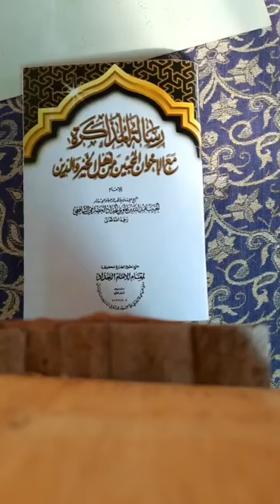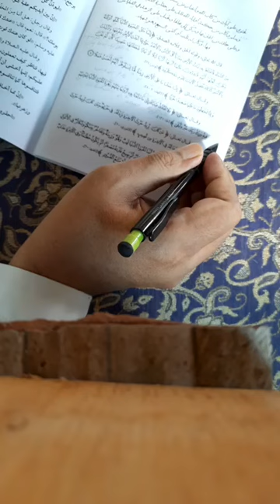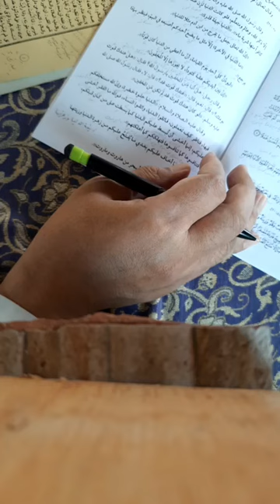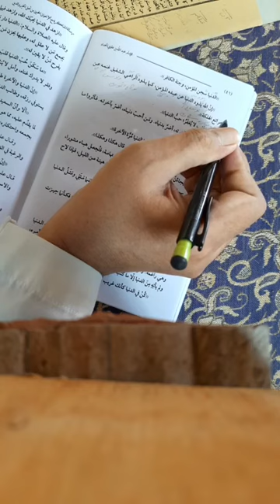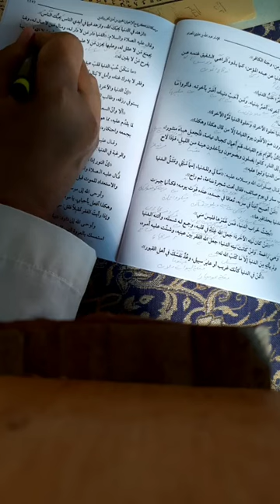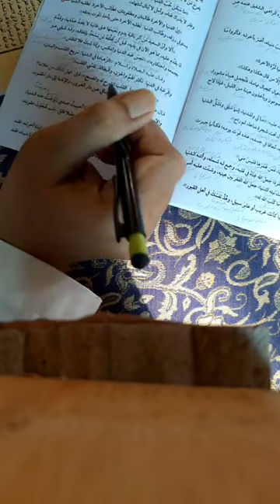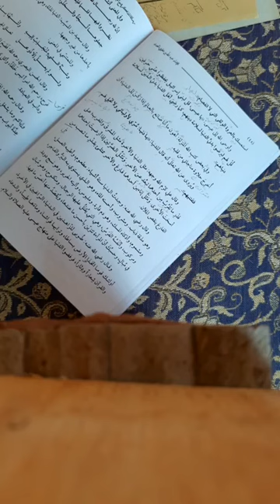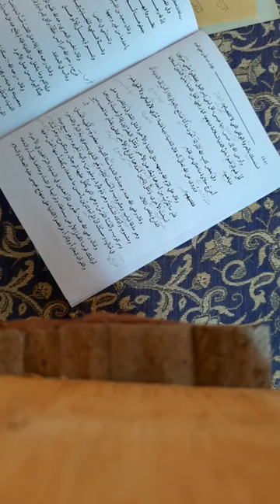#8 رسالة المذاكرة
Kitab
Risalatul Mudzakarah.
Bagian ke 8.
Halaman 75.